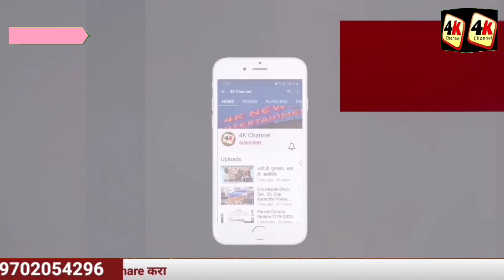Breaking News. कामोठेमधील एक तरुण तडफदार युवा नेता आपल्या शेकडो समर्थकासह शिवसेनेत प्रवेश करणार,